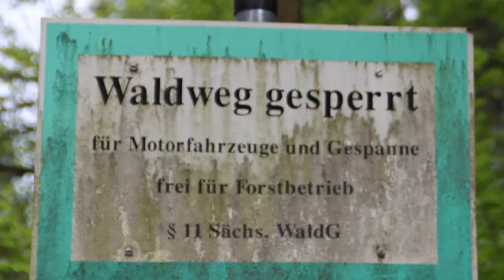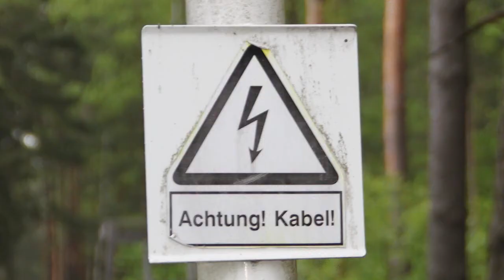Jäger Larsch über seine Heimat: den Tiergarten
Der Jäger Larsch lebt in Weißwasser. Doch Teil seiner Heimat ist auch der Tiergarten, der dem Braunkohleabbau weichen muss.

Der Tagebau Nochten zwischen Boxberg und Weißwasser
wird erweitert. 1.700 Menschen verlassen ihre Häuser und
Wohnungen und werden an einem anderen Ort ihr neues
Zuhause beziehen. Was bedeutet für diese Menschen Heimat?
Wie gehen sie mit der Umsiedlung um, was werden sie
vermissen, wo sehen sie ihre Chancen? Diese und andere
Fragen haben sich die drei Volontäre der Sächsischen
Ausbildungs- und Erprobungskanäle in Dresden, Bautzen und
Görlitz gestellt. Gemeinsam mit den Menschen vor Ort möchten
sie deshalb Antworten darauf suchen - in Bild und Ton. Axel
Matz, Natalie Böneke und Johannes Gersten werden dazu
vom 5. bis zum 16. Mai im Gebiet um Nochten II Kamera,
Recorder und ihr medienpädagogisches Fachwissen zur
Verfügung stellen. Gesucht werden dazu weitere technik-
und heimatinteressierte Erwachsene, Kinder und Jugendliche
aus der Region. Die Ergebnisse werden ab Anfang Mai auf
dem Portal heimatbodenlos.de als Video- und Audioportraits
präsentiert.